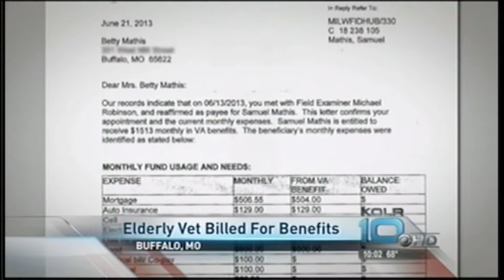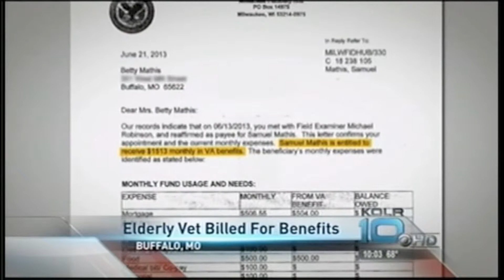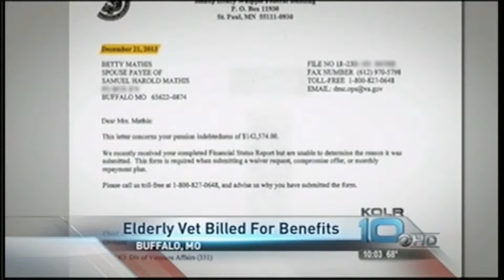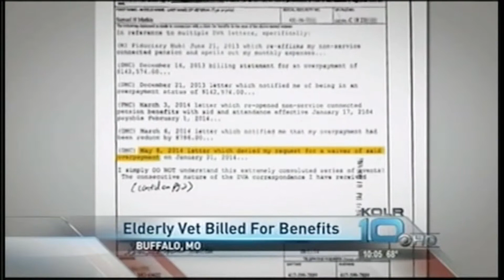Edit: VA Orderd Vet to Repay Benefits